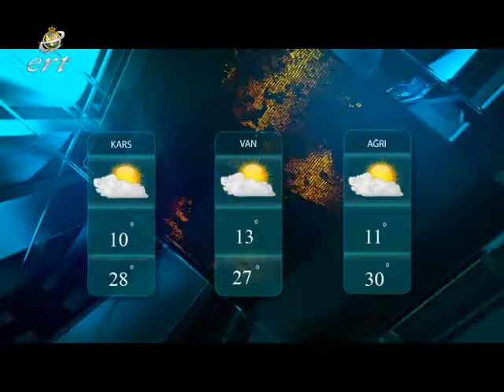28 08 2019 HABERLER